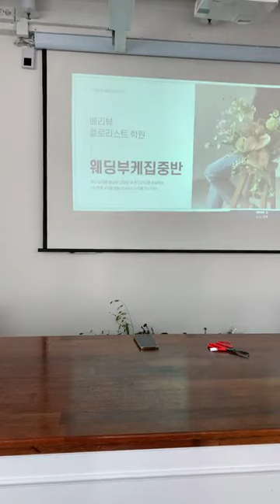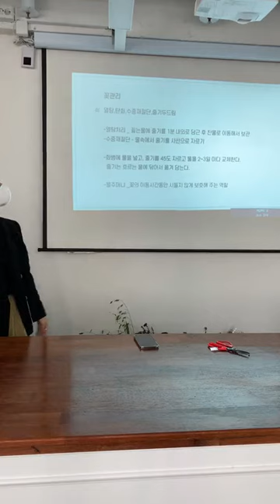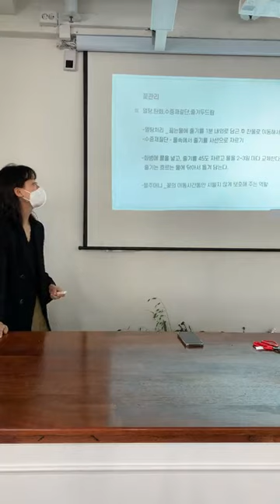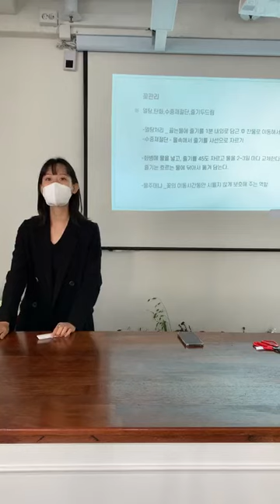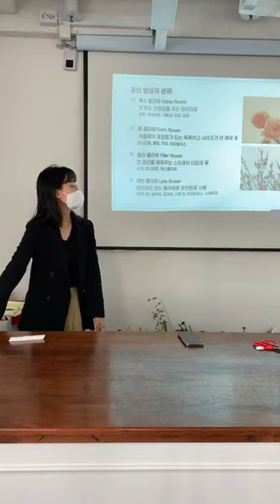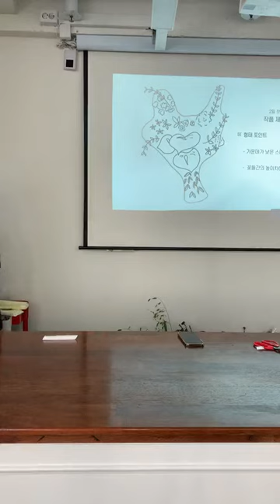꽃다발 단기향상반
수강생 여러분의 선호도 1위 클래스!!
[꽃다발 단기향상반]의 개강 일정을 들고왔습니다 :
언제나처럼, 선착순 마감되니 신청을 서둘러주셔요 :
🍀수강일
• 일자
[꽃다발 단기향상] 29만9천원
10월 18-19일
11월 22-23일
12월 13-14일

위의 일정 중에 선택하여 신청해주세요 :
• 시간 : 10:00 ~ 17:00 전후 점심시간 1시간포함
• 1일 5 - 6시간 내외
• 수강료 : 29만 9천원(재료비포함) 재수강시 1만원 할인
• [10월커리큘럼] : 2일 5가지 작품 5가지 포장법으로 구성

🍀커리큘럼
🌼1일차 한송이포장 2종류 + 원형꽃다발
🌼2일차 포멀리니어꽃다발 + 일방향꽃다발
(제작하는 작품 모두 가져가실수 있습니다)

🍀과정소개
• 꽃다발 제작 실무에 기초가 되는 스파이럴 기법 향상을 위한 커리큘럼으로 구성된 단기 과정입니다.
• 꽃을 배치하고 적절한 소재를 배치하는 방법을 세세하게 배우실 수 있는 과정입니다.
• 다양하고 트렌디한 플라워샵만의 포장기법도 함께 배울 수 있는 알찬 과정입니다.
• 꽃다발을 제작할 때 나만의 습관을 바로 잡고 싶은 부분을 교정할 수 있는 과정입니다.

• 꽃다발 뿐만 아니라 포장기법까지 다양한 기술을 배우실 수 있는 실속있는 과정입니다.

🍀수강대상
• 새로운 꽃다발 디자인을 배우고 싶지만 꾸준히 같은 날에 시간내기 어려웠던 분들
• 다양한 꽃다발 디자인과 포장법을 경험하고 싶지만 비싼 수강료에 망설여졌던 분들
• 꽃상품의 기초가 되는 꽃다발을 집중적으로 학습하고자 하는 분들
• 부족한 스파이럴 개념을 확실히 잡고싶은 분들

🍀수업안내
• 꽃시장 상황에 따라 가장 싱싱하고 예쁜 꽃을 사입하게 되므로, 꽃종류에 차이가 있을 수 있습니다.
• 수강료 부담을 낮춰드리기 위해 당일 첫번째 작품에 사용한 꽃을 두번째 작품에 새로운 꽃을 추가하여 재사용합니다.

🍀수업문의 및 등록
1:1 카톡창에서 [수업문의/등록] 버튼을 클릭하시고
[희망 수업/희망 수강일(○월○일)/성함/연락처/꽃경험 및 경력] 항목에 간단히 답변해주시면
자세한 문의와 등록을 안내 받으실 수 있습니다.

🍀수강신청 및 환불규정
• 수업등록
[꽃다발 단기향상반]의 경우 과정이 2일로 이루어져 수업을 진행하는 부분이 있다 보니
부자재 및 꽃 사입 주문이 한번에 이루어져 '전액' 입금 후 '등록 완료'됩니다.
또한 [꽃다발 단기향상반]의 수강을 나눠서 진행이 힘든 점 양해 부탁드립니다 : )
• 카드결제를 원하시는 경우에는 수업당일에 말씀해주시면 카드 결제 후 계좌 환불 처리 해드립니다.
• 환불규정
- 수업 예정 일주일 전, 수업료의 전액 반환됩니다.
- 4일 전부터는 꽃예약 및 부자재 사입이 완료 되기 때문에 수강료 환불은 어렵습니다.
- 특히, 당일 불참의 경우엔 절대 환불이 불가하니, 이점 양해 부탁드립니다.

베리뷰플로리스트학원[제6858-2호]
수원 팔달구 향교로47번길 2 한림빌딩 2층,4층